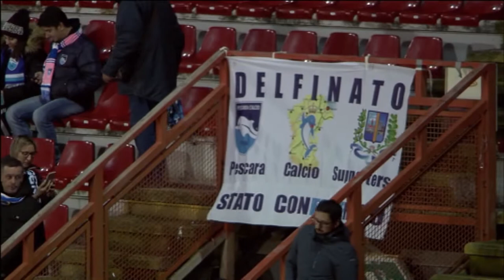Pescara, venerdì sera di fuoco. Col Perugia spareggio-salvezza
Stasera torna in campo la Serie B con la giornata numero 33 di campionato. Pescara atteso da una sfida delicatissima all’Adriatico-Cornacchia contro il Perugia avanti di un solo punto rispetto ai biancazzurri. Esordio sulla panchina del Delfino per Andrea Sottil.